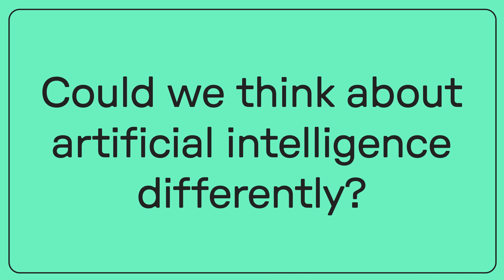What is AI? Part 2, with Lucy Suchman | AI Now Salons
In our second of a two-part grounding conversation on “What is AI?”, Lucy Suchman draws connections between military logics, our own conception of intelligence, and how we map that onto AI as we know it.

How we conceptualize “intelligence” in neural networks and machine learning is crucial for how we understand this technology. AI does relatively well at identifying statistical patterns in closed-world data. But real, open-world environments are notoriously difficult for the field of robotics and machine learning writ large, and as such “engineering” the world these machines inhabit and draw data from becomes almost as important for their proper functioning as the algorithms underlying them. Ultimately, we need to understand the limitations of AI systems, their risks, and acknowledge the aspects of the world that resist automation.

Biography
Lucy Suchman, Professor Emerita at Lancaster University and an expert in AI and human-computer interaction, delves with us into what lies beneath AI as we know it today– its history as a subfield of computer science, its functioning as a technology that extracts meaning from vast datasets, and ultimately, as a term that defies precise definition, sometimes to the benefit of the corporations behind its current form.